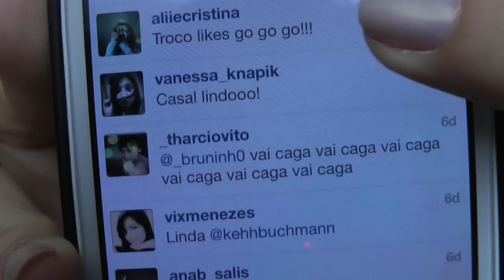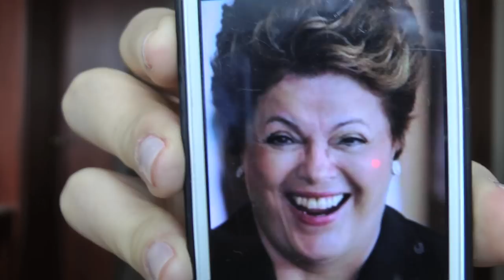5inco Minutos - SIGO DE VOLTA É O CACETE!